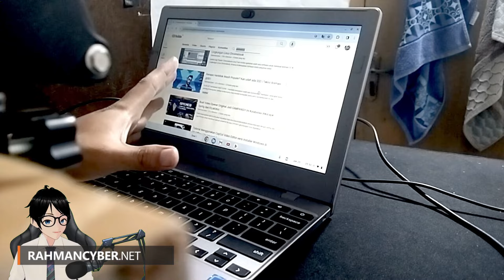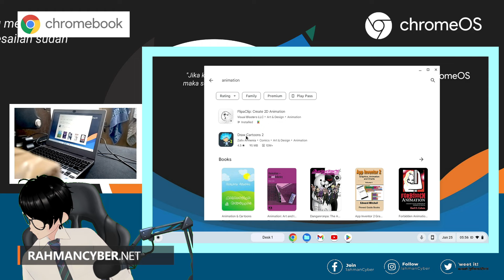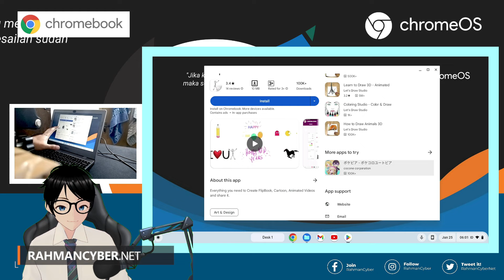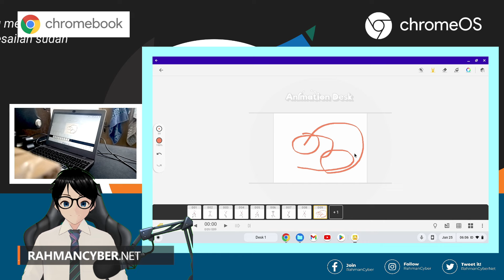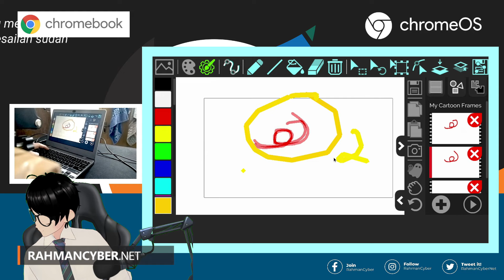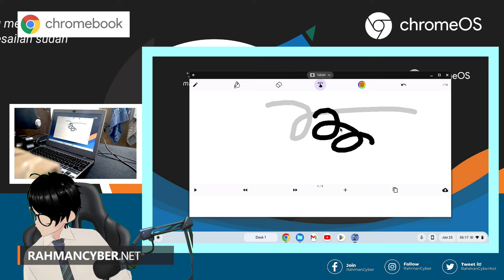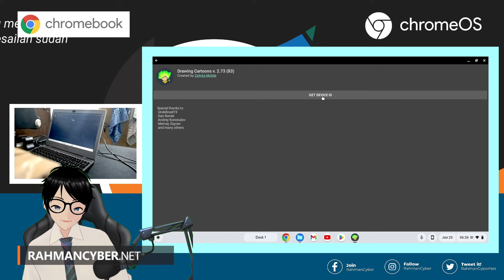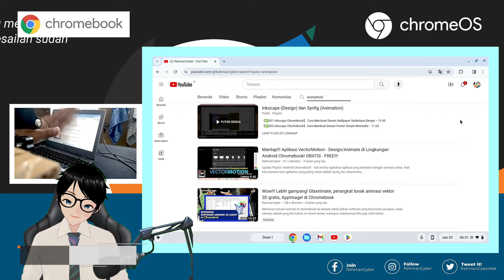Beragam Software Animasi yang Bisa di Jalankan di Samsung Chromebook 4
Chromebook Experience - Video berkaitan dengan Software / Aplikasi untuk membuat ANimasi Sederhana di Chromebook.

★★★★★★★★★★★★★★★★NOTE★★★★★★★★★★★★★★★★★★

Tutorial dalam Bentuk Tulisan bisa diakses di Website Resmi RahmanCyber